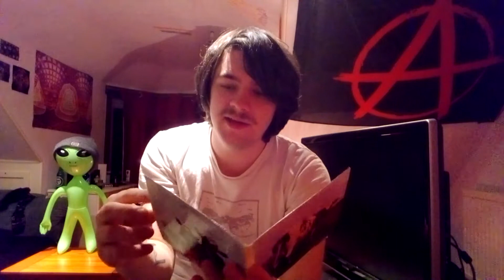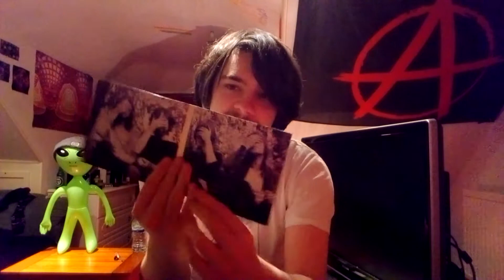Album review #11 Atom Heart Mother by Pink Floyd